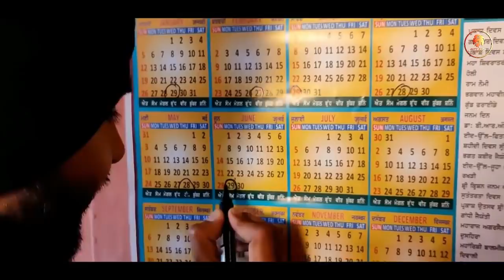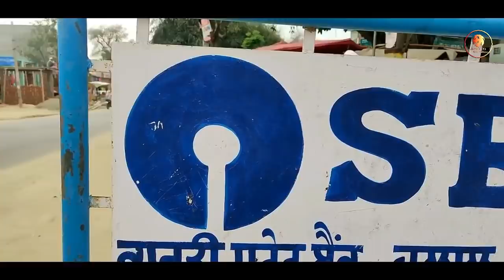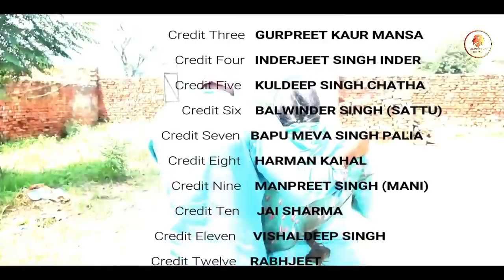ਹੱਡ ਬੀਤੀ .. HADD BEETI PUNJABI SHORT MOVIE 2020 | BEST PUNJABI FILM | JATT BEAT RECORD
ਕੁੜੀ ਦੀ ਆਪਣੀ ਹੱਡ ਬੀਤੀ
whatsap.9814161674

Director, inderjeet.inder
Writer  Torry moudgil,
EDITOR- Gurdeep Dhaliwal (Epic Studio). manpreet singh mani.
Dop Harman kahal. Manpreet Singh mani
song writer. matt sheron wala
singer. kuldeep singh
music. black life

Cast, Inderjeet inder. Balwinder sattu.kuldeep singh . meva singh  palia deep raman . sehaj preet bass. harman kahal